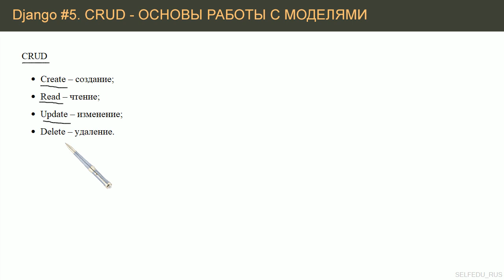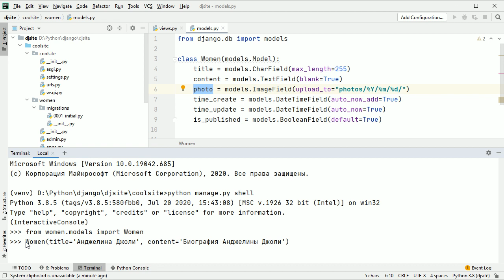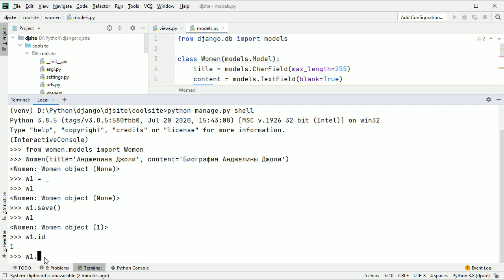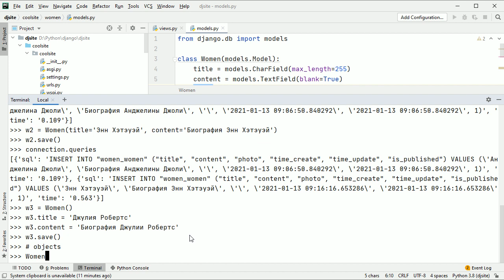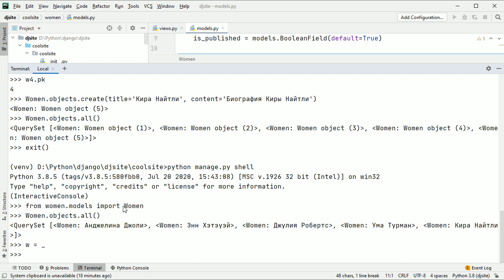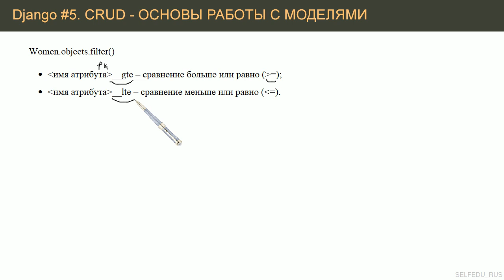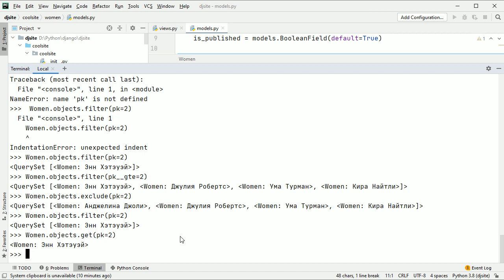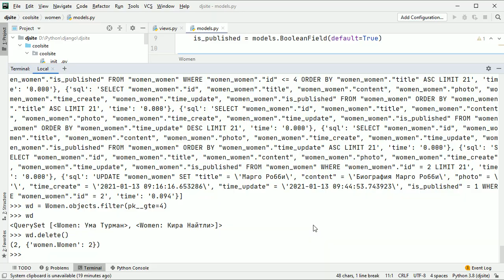#5. CRUD - основы ORM по работе с моделями | Django уроки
Django урок 5. Рассматриваются базовые операции добавления, чтения, изменения и удаления записей из таблицы БД с использованием ORM-интерфейса Django. Вы у знаете о методе save() и delete(). Менеджере записей objects и его методах: create(), all(), filter(), exclude(), get(). О сортировке записей методом order_by(). О просмотре выполненных SQL-запросов через коллекцию connection.queries. Атрибут pk.